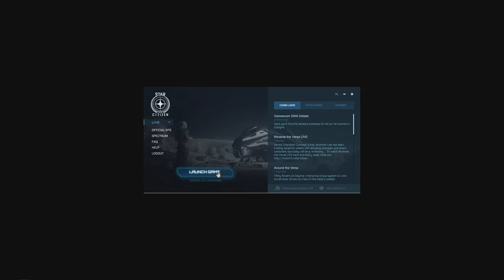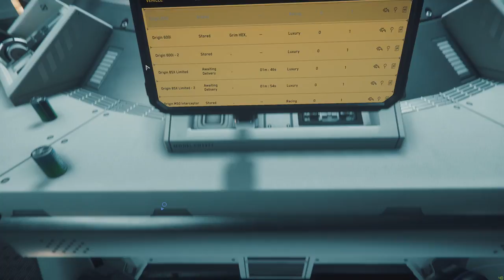Star Citizen - OPERATION HUMMINGBIR - Hosted By SynchronizerZ h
MISSION BRIEFING OPERATION HUMMINGBIRD :synch_white:

Mission date and time reminder:
Date: Saturday, 11th of Aug
Time: 8.00 pm UTC (9 pm BST, 10 pm CEST, 4pm EST)
Hosted by: @Kal-Nor and @RavenSenpai

No firing your ships guns at or around the mountain or station. There are two reasons, one that there is a hostage in the building. Two, secret underground installation holds reserve fuel deposits that could be flammable. Hand weapon fire only.
P.O and the area around it is a safe zone. No contact until you jump.
No second guessing an Officers order. Delays cause bigger problems. Offer a short recommendation only when asked or time is available.

Reminders
Pressing F4 twice will help you regain your visual markers on your Squadron. (Command: clear visor)
Ensure weapons are loaded.
Grouping up in parties that are suitable. Please only leave the party while you are landed and out of the ship. Leave by choice, don’t drop out. This might reduce lag freeze for others if your out of your cockpit.
Ensure your fully equipped for the role you that you want to undertake.